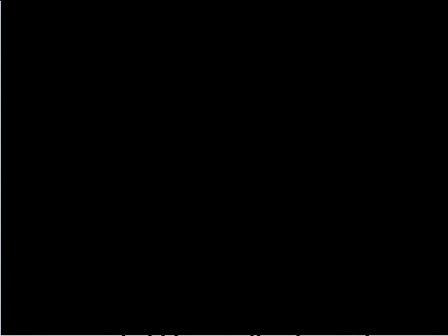Let's Play BLOOD SHARD *2 of 4*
An RMVX demo, created by quigonkeichy of RMVX.com. This is version 1 of the demo, released 2011.